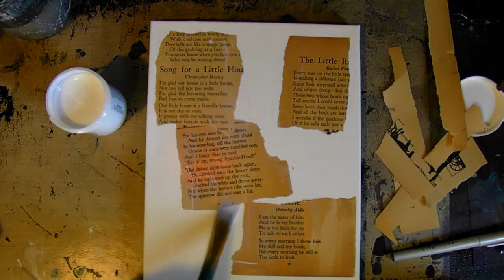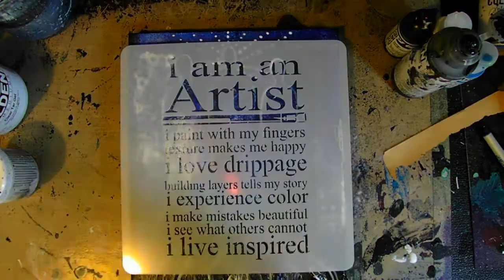"Radiate" Mixed Media Canvas For Donna Downey Artist Gang